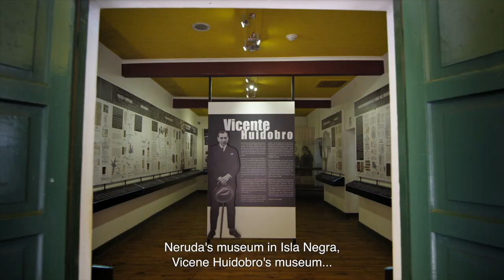Where to Go in Chile: The Poets’ Coast - Open Nature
Verses accompany the ebb and flow of the waves along the central coast of Chile. The poetry of Vicente Huidobro and Pablo Neruda can be found in every corner of the so-called Poets’ Coast, a must-see for lovers of these world-renowned poets.